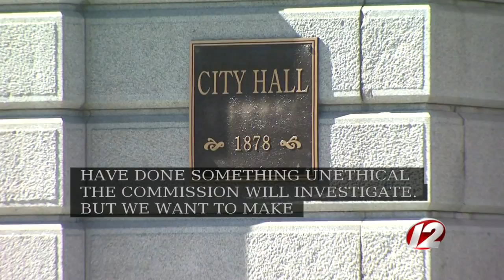Newsmakers 5/12/2017: Providence Mayor Jorge Elorza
This week on Newsmakers: Providence Mayor Jorge Elorza discusses the latest scandal at City Hall, the popular "Crimetown" podcast, his budget, a controversial police-profiling ordinance and much more.